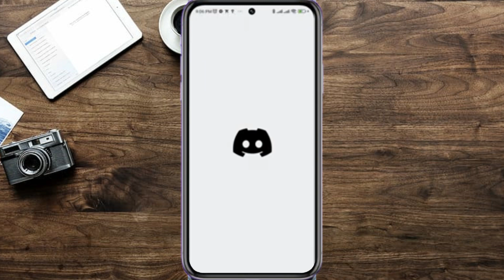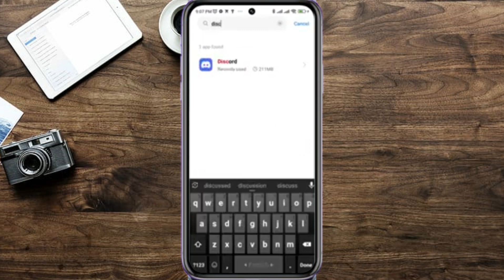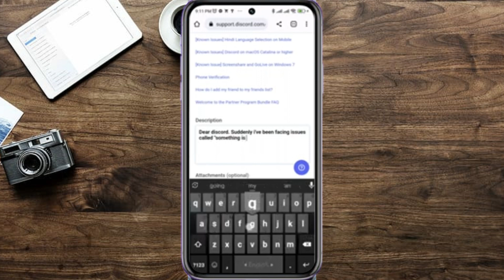Cómo Arreglar el Problema Algo Está Sucediendo Aquí en Discord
transmitir netflix en discord desde el celular,arreglar discord,problema de pantalla discord,discord problemas al transmitir pantalla,transmitir en discord,cómo arreglar la pantalla negra de discord al transmitir,por que se detiene google chrome en mi celular,cómo arreglar google chrome cuando no abre páginas,por que no funciona google chrome en mi celular,cómo solucionar discord,discord streaming error,como arreglar joystick nintendo switch lite